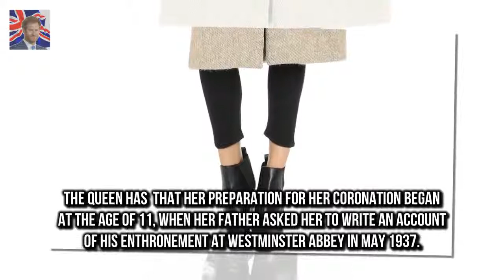Queen reveals her preparation for her Coronation began aged 11 Queen has revealed her preparatio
Queen has revealed her preparation for her Coronation began at the age of 11 King George VI asked her to write an account of his enthronement in May 1937 She admitted she had a better recall of her fathers Coronation than her own The Queen has revealed that her preparation for her Coronation began at the age of 11 when her father asked her to write an account of his enthronement at Westminster Abbey in May 1937

Lisa Armstrong likes tweet alleging Ant McPartlin is hiding something  Strictly Come Dancing make: